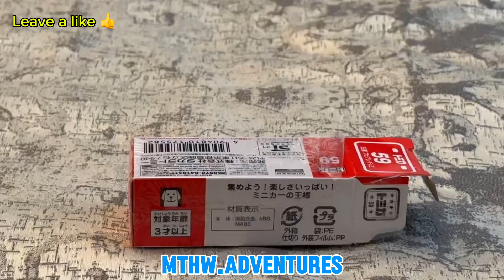New Nissan Z unboxing showcase asmr HD 8/26/24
Thanks to ​⁠​⁠@samuelsalamanca3608

Nissan Skyline GTR R34 Fast and Furious HD unboxing showcase